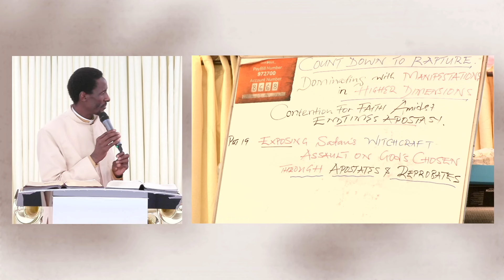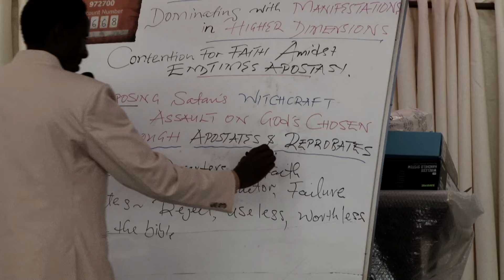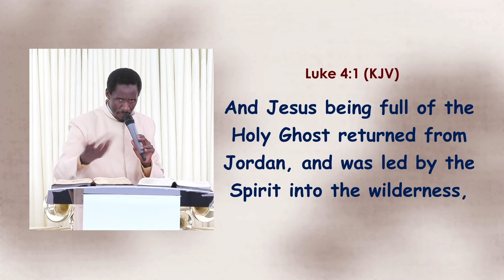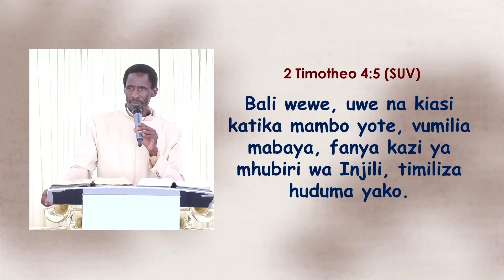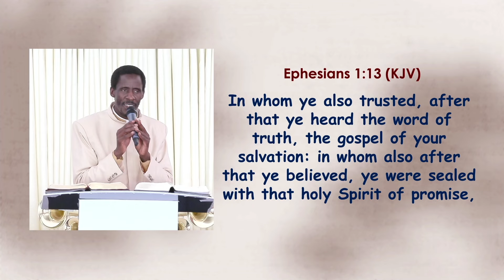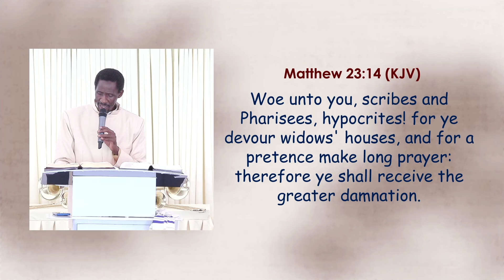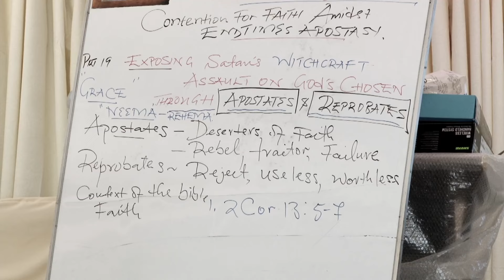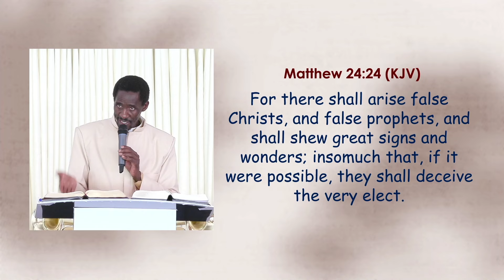Part 19 EXPOSING Satan's WITCHCRAFT ASSAULT ON God's CHOSEN Through APOSTATES & REPROBATES